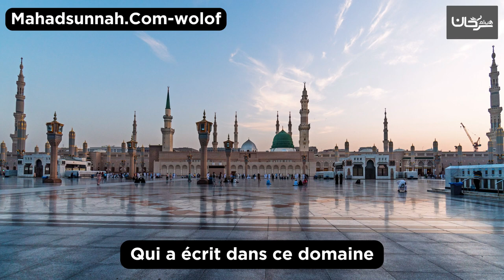Les anulatifs de l'islam Qui a écrit dans ce domaine شرح نواقص الإسلام